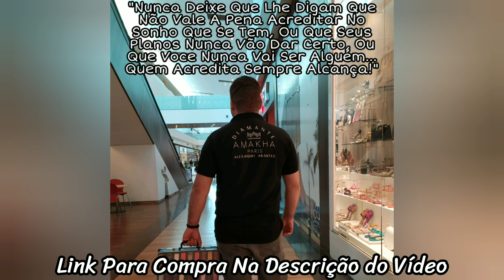A Melhor Maleta Para Vender Perfumes de Bolso